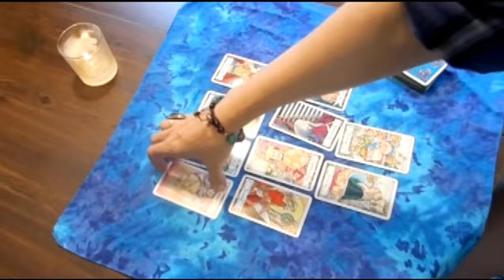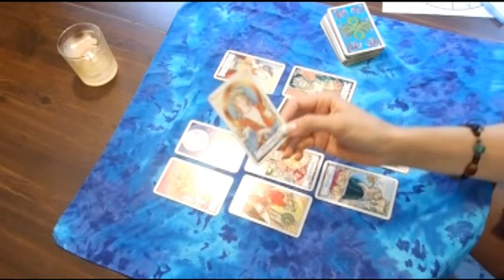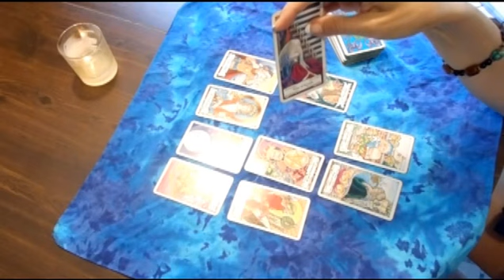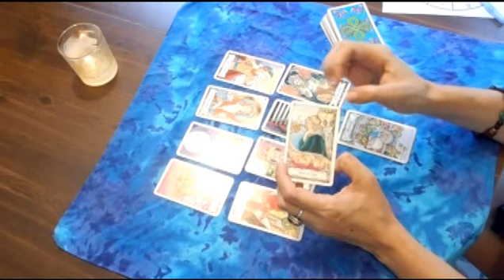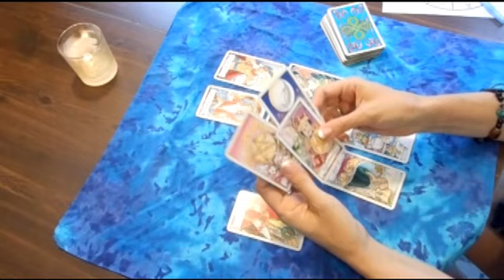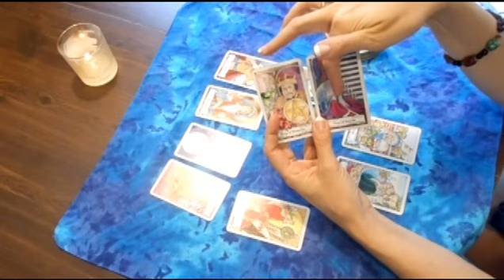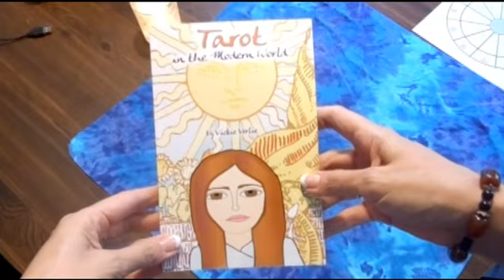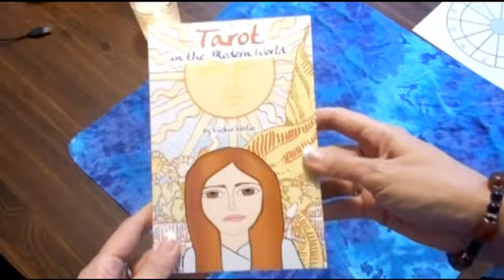SCORPIO JUNE 2014 Tarot scope + astro forecast free psychic reading